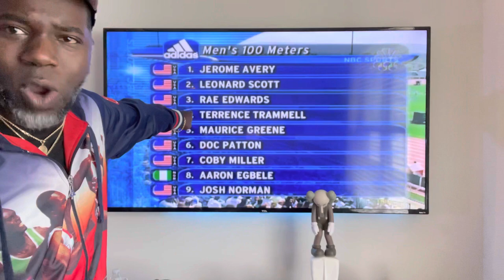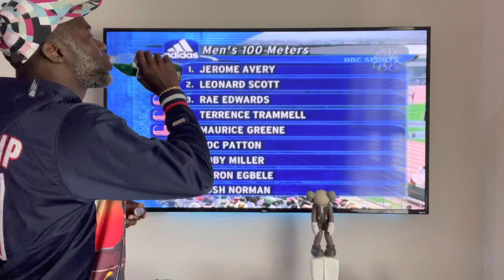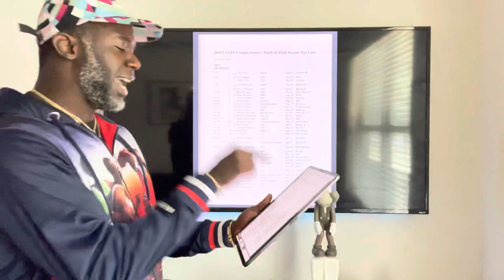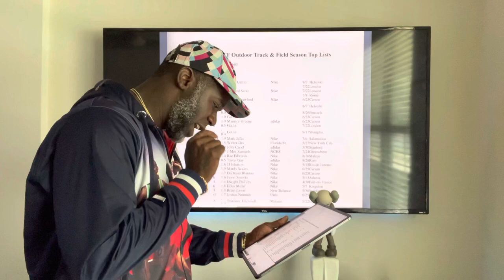Maurice Green’s Lamest Race EVER!!/Rae’s Introduction!!! *Raes Take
Yes I said it damnit! Lamest race ever! And stop asking me who I am?!!! Enjoy the show!!